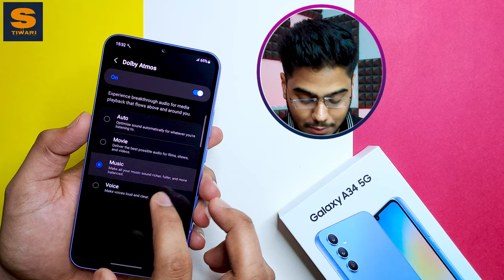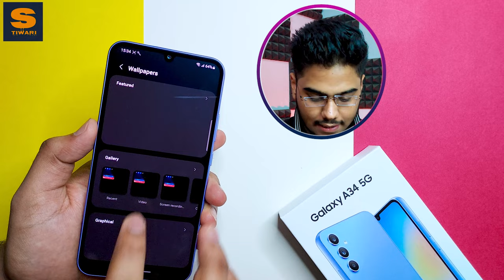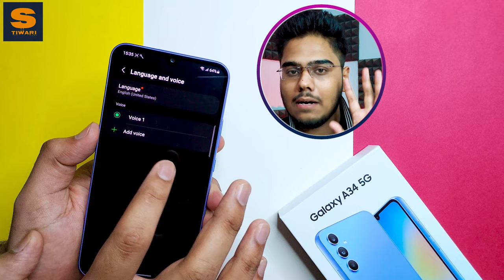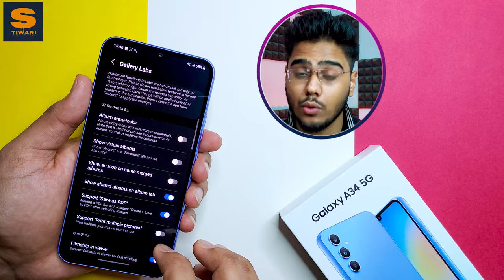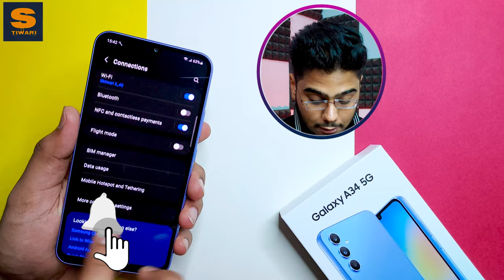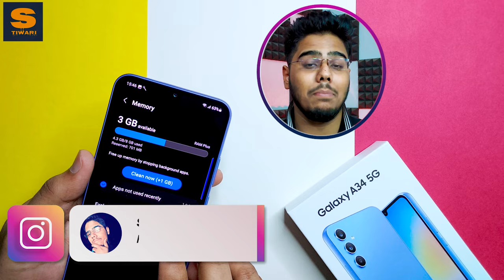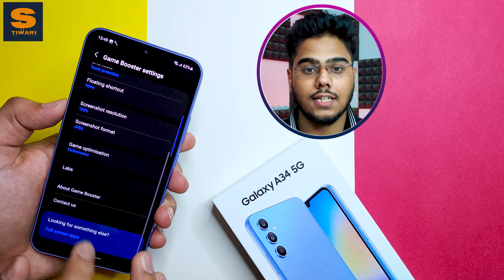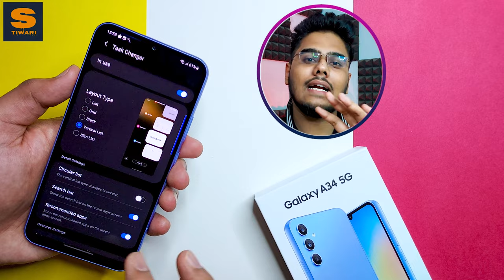Samsung A34 5G Hidden Features|App List, Secure Hotspot, Good Lock, Amazing Features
Namaskar Dosto, is video mein Samsung A34 5G Hidden Features ke baare mein baat karenge. Samsung Galaxy A34 5G Top Hidden Features mein app list, secure hotspot, good lock jaise amazing features dekhne ko milte hain. Samsung A34 5G Top 10 Hidden Features bhi dekhne ko milenge. Is video ko last tak zaroor dekhna tabhi aapko idea milega ki Samsung A34 5g mein kaunse Top hidden features dekhne ko milte hain.

👉Samsung A34 5G

Best Back Covers For Samsung A34 5g:
1. Transparent Cover
2. Shockproof Cover
3. Silicon Cover
4. Tough Armor Case

Gears I use:
👉2nd Tripod
👉Boya mic
👉Ring Light

Timestamps:
00:00 Samsung A34 5g Top hidden features
00:27 Samsung A34 5g Quick panel
02:03 Samsung A34 5g Video Wallpaper
02:47 Samsung A34 5G Bixby Calling
03:45 Samsung A34 5g My Files
04:23 Samsung A34 5g Gallery Features
05:49 Samsung A34 5G Advanced Search
06:41 Samsung A34 5g Secure Hotspot
07:24 Samsung A34 5G Settings Features
09:03 Samsung A34 5g Extract Text
09:38 Samsung A34 5G Enhanced Gaming
10:12 Samsung A34 5G Good Lock
10:55 Thanks For Watching!

Short Answers:
1. Samsung A34 5G Hidden Features,
2. samsung a34 5g top hidden features,
3. samsung a34 5g hidden features,
4. Samsung Galaxy A34 5G Top Hidden Features,
5. Samsung A34 Top Hidden Features,
6. Samsung A34 5G Top 10 Hidden Features,
7. Samsung a34 5g top hidden features,
8. Samsung a34 5g 7 days review,
9. samsung a34 5g 10 days review,
10. Samsung A34 5G Long Term Review,